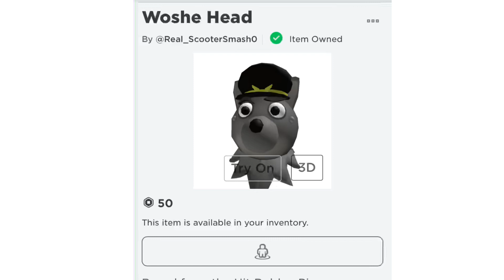*NEW* PIGGY WOSHE UGC ITEM OUT NOW!! (Buy Now!)